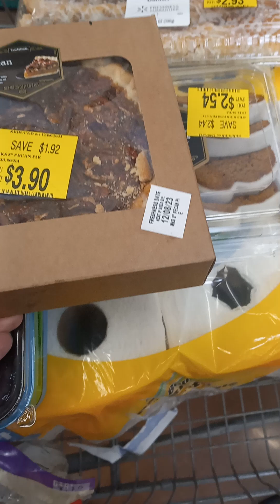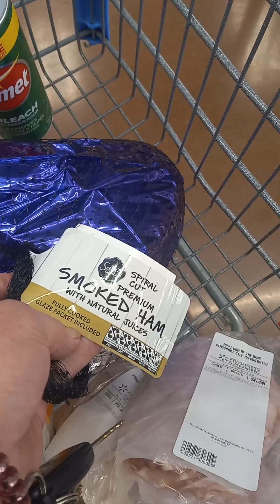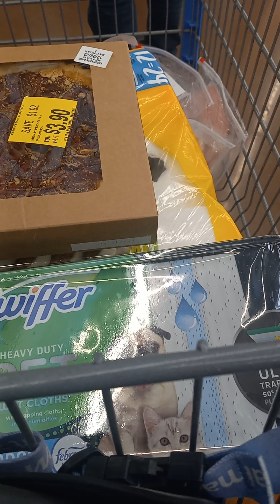BEST HAM HANDS DOWN SAMS CHOICE FROM WALLMART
this is the best hand Sam's choice at Walmart you can get it at Walmart or Sam's Club it's in a purple wrapper other than HoneyBaked this is the best ham you're ever going to eat ever trust me I mean getting it for about 8 years now